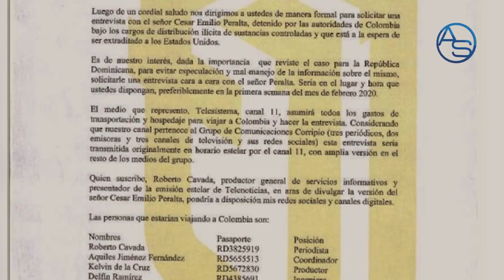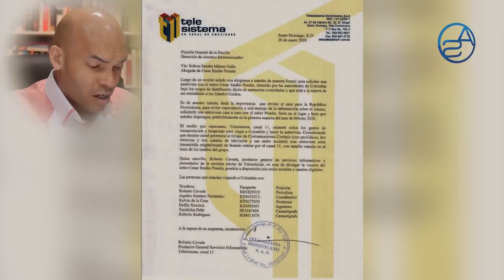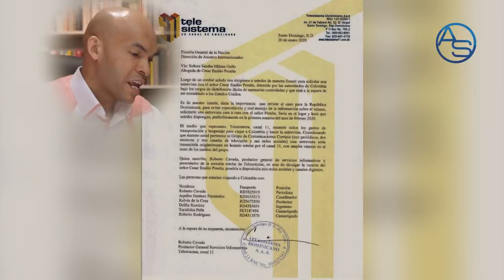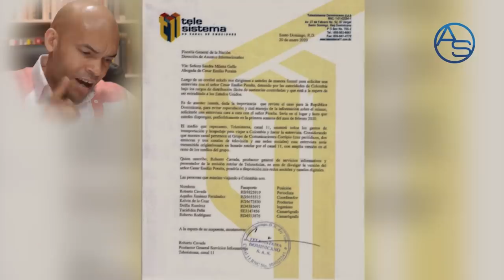El Secreto Que Roberto Cavada Y Aquiles Jiménez Decidieron Guardarle A Jean Alain Por Fin Revelado!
Esto es una primicia, a inicios del año 2020 unos cuantos meses antes de las Elecciones 2020 a Roberto Cavada y a Aquiles Jiménez se les ocurre la brillante idea de ir a entrevistar a Cesar a Colombia, si ese mismo Cesar! Esto fue visto como un abuso por parte de Danilo Medina quien instruyó al entonces Procurador General de la República Dominicana para que obstaculzara este proceso que hubiese sido una primicia histórica digna de ser envidiada por Alicia Ortega y Nuria Piera!

Acá mostramos las pruebas de algo que no sabemos porqué Roberto Cavada ha decidido callar durante todo este tiempo!